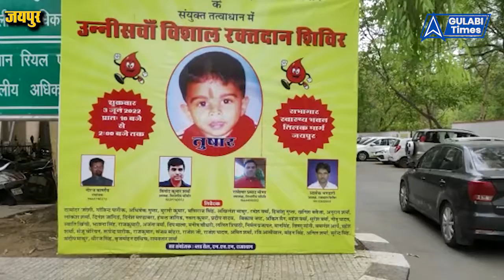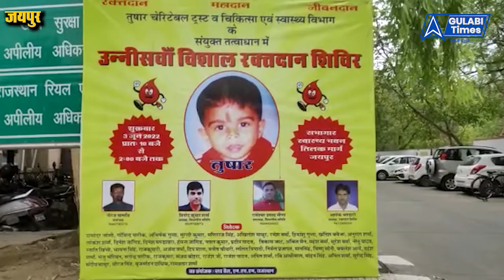jaipur : तुषार चेरिटेबल ट्रस्ट का 19वां रक्तादान शिविर, दुनिया में ना होकर भी जीवन बचा रहा तुषार !